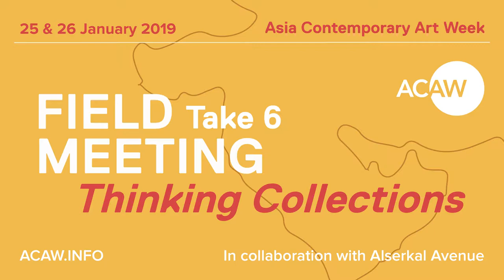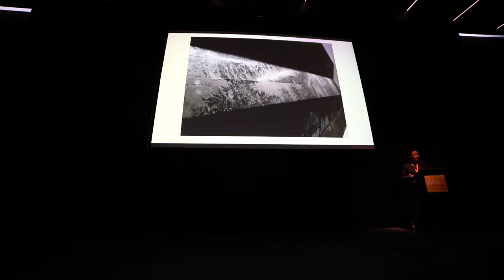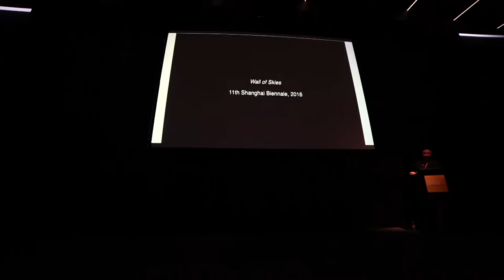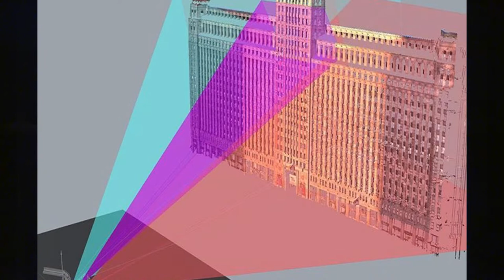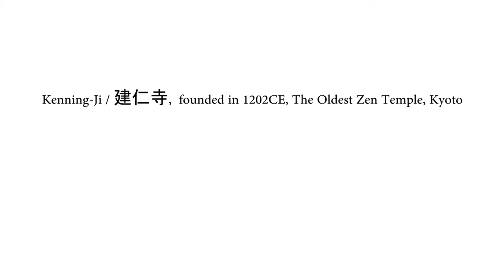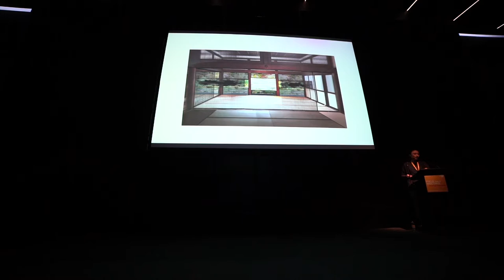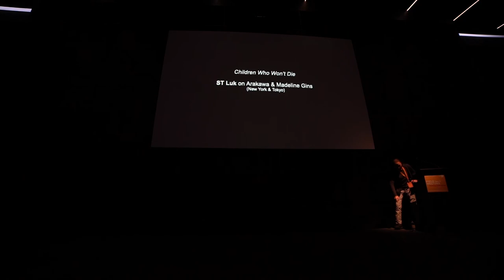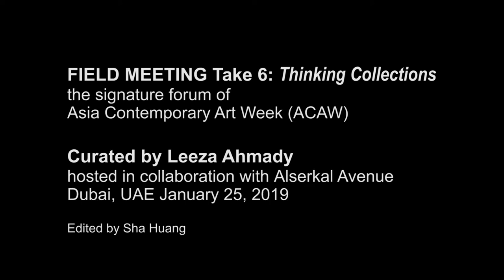FIELD MEETING Take 6: Thinking Collections - Zheng Chongbin | Talk (ACAW 2018 - 2019)